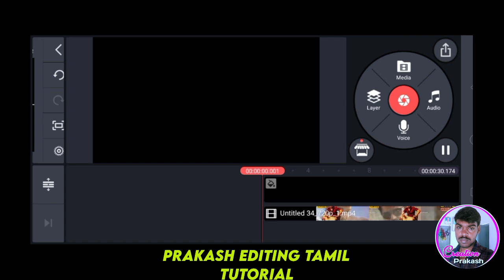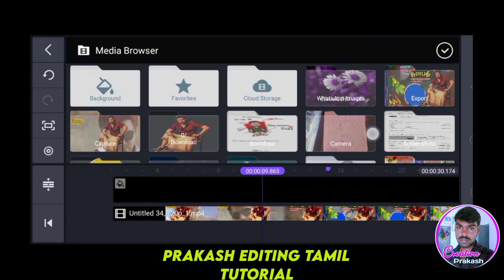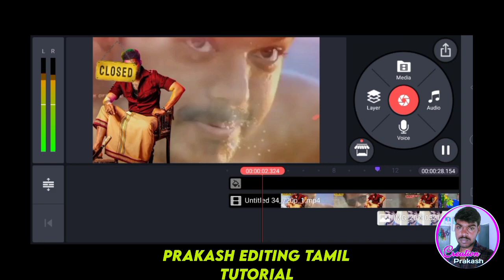Birthday Editing Tamil || birthday Editing mobile || Gethu wattsapp status by Prakash editing Tamil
Material link

kinemaster 🤪🤪🤪